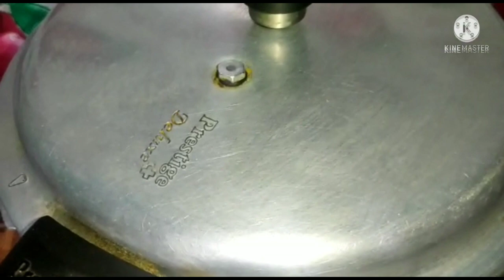आलू हरे प्याज़ की सब्जी बनाने का सबसे आसान तरीका |Aalu Hre pyaj ki Sabji ||poteto green onion recipe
aalupyaj aaluhrapyaj potetogreenonion how to make aalu hre pyaj ki sabji